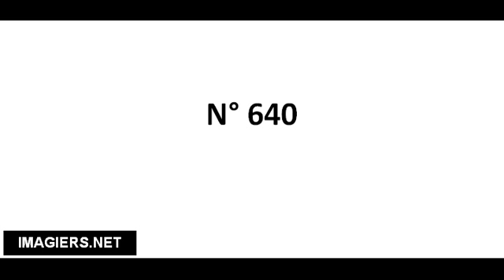Richtig Aussprechen # N° 640